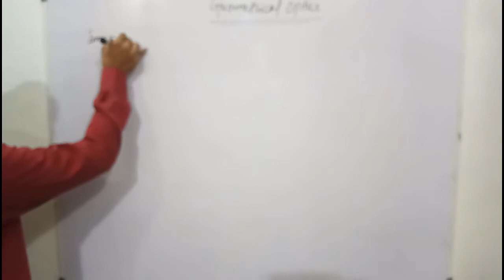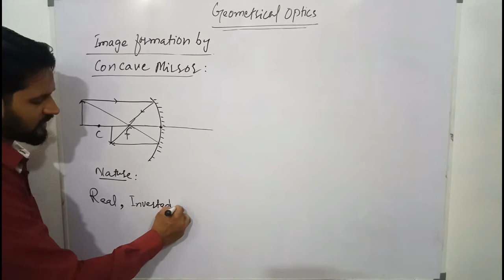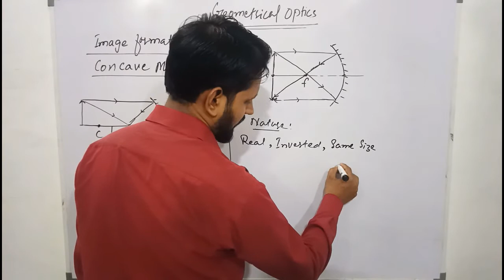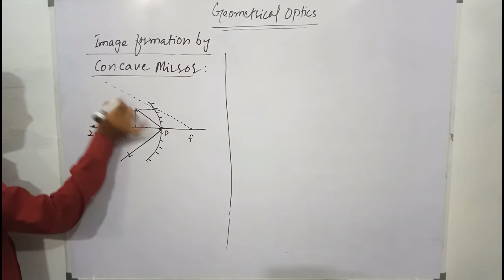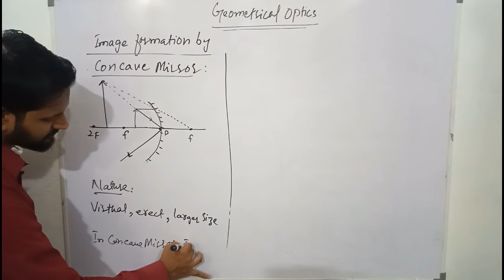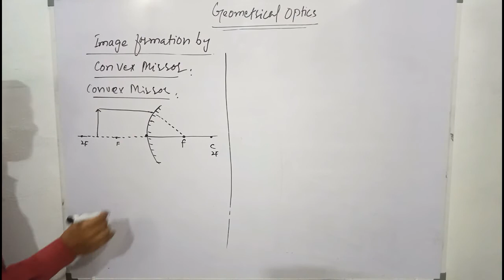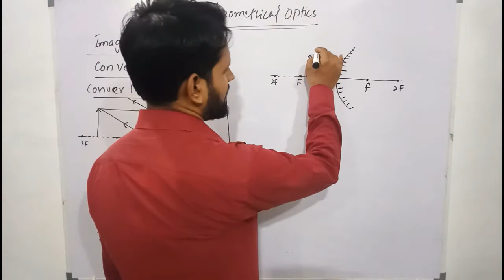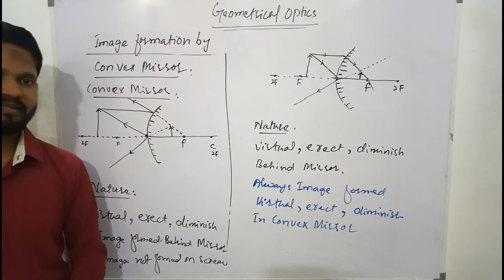ray optics-4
ray optics image formation phy info